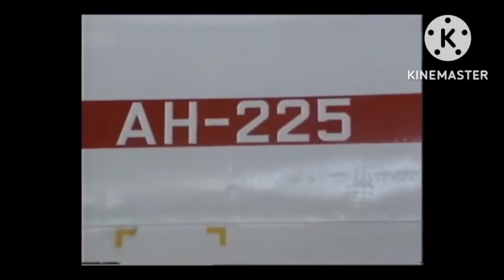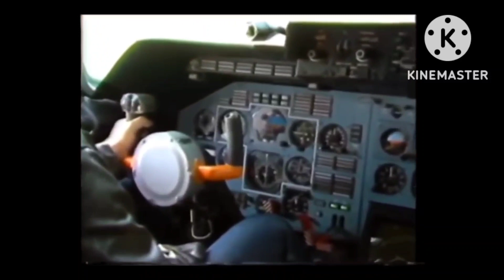The history of the an 225 and where the new an 225 is kept in storage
The Antonov An-225 Mriya (Ukrainian: Антонов Ан-225 Мрія, lit. 'dream' or 'inspiration'; NATO reporting name: Cossack) was a strategic airlift cargo aircraft designed in the 1980s by the Antonov Design Bureau in the Soviet Union. It was originally developed as an enlargement of the Antonov An-124 to transport Buran-class orbiters, and only one example was ever completed. After successfully fulfilling its military missions, the aircraft was mothballed for eight years. It was then refurbished and reintroduced into commercial operation with Antonov Airlines, carrying oversized payloads. While a second airframe with a slightly different configuration was partially built, construction was halted more than once due to a lack of funding and interest. This second aircraft was last brought up to 60–70% completion in 2009.

An-225 Mriya The An-225 in its 2009–2022 liveryRoleOutsize cargo freight aircraftNational originSoviet Union (Ukrainian SSR)Design groupAntonovBuilt byAntonov Serial Production PlantFirst flight21 December 1988StatusDestroyed in February 2022Primary userAntonov AirlinesProduced1985Number built1Developed fromAntonov An-124 Ruslan

With a maximum takeoff weight of 640 tonnes (705 short tons), the An-225 held several records, including heaviest aircraft ever built and largest wingspan of any aircraft in operational service. The Mriya attracted a high degree of public interest, attaining a global following due to its size and its uniqueness. People frequently visited airports to see its scheduled arrivals and departures.

The completed An-225 was destroyed in the Battle of Antonov Airport during the 2022 Russian invasion of Ukraine.

Source: Wikipedia